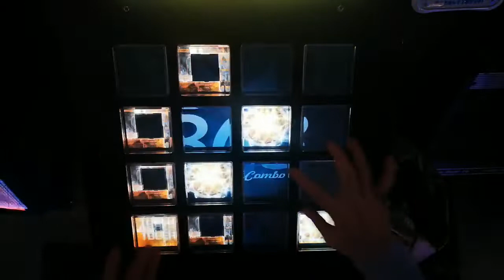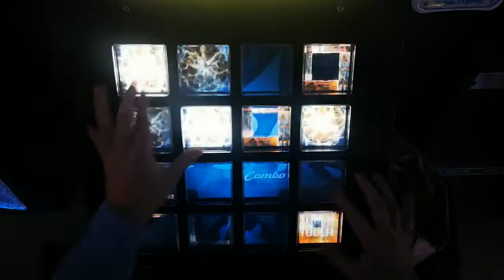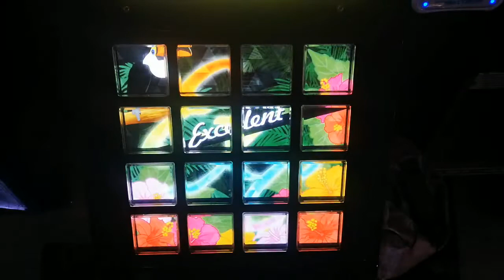【jubeat festo】ピザが食べたくてしょうがない皆さんの気持ちを代弁しました [EXT] EXC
player：IBAKENYA
ピザが食べたくてしょうがない皆さんの気持ちを代弁しました / コバヤシユウヤ(IOSYS) feat. miko
EXTREME
Lv10.4

ミッショントラベル『Kotaro's memories』

サウンドは外部出力したものを使用しています。